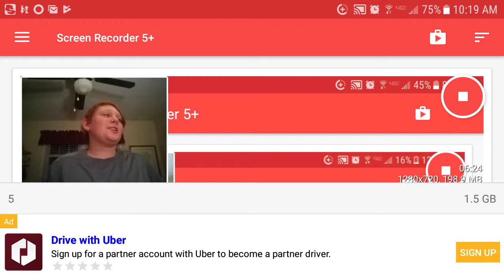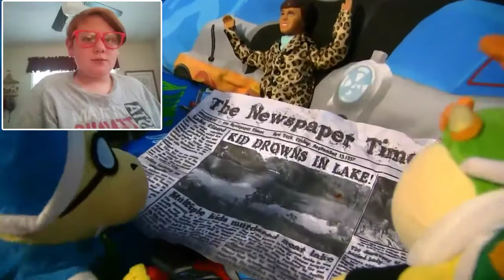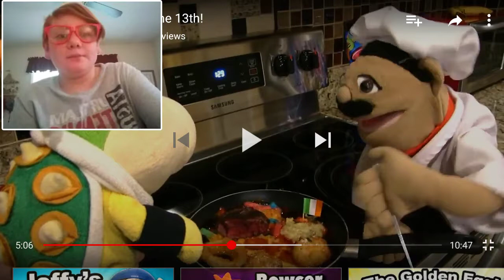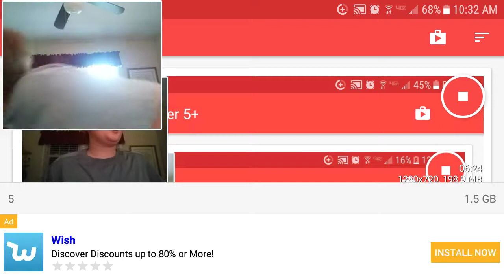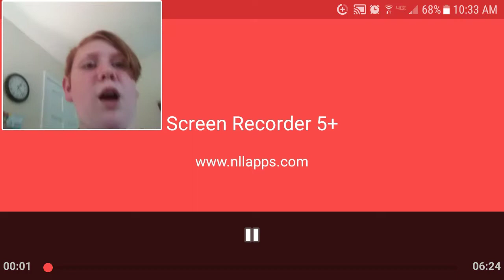Not scary reacting to SML MOVIE Friday the 13th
Not scary